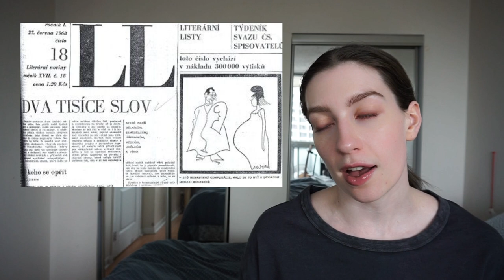Vera Caslavska: Czechoslovakia's Revolutionary Gymnast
Here is the story of Vera Caslavska, one of Czechoslovakia's best gymnasts and one of the figures of the Prague Spring. During her time as a gymnast she was able to help her country after it had been invaded by the Soviet Union, although it cost her greatly!